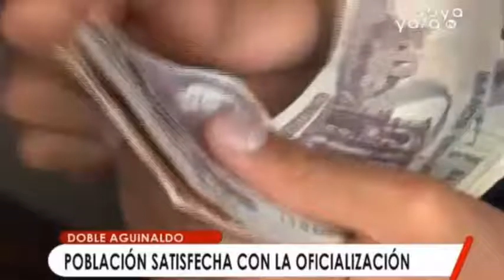Santa Cruz: Empresarios piden reunirse con el presidente Morales por el pago del doble aguinaldo.